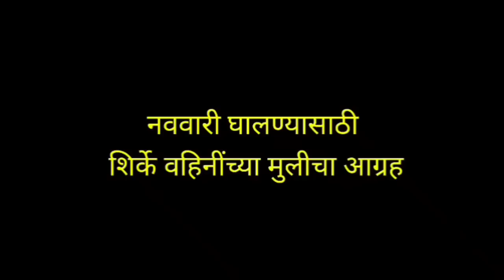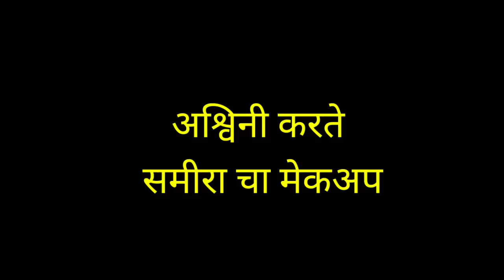टिंब टिंब त्रिंबकने केलं शिल्पीला इग्नोर | tu chal pudhe | तू चाल पुढं | tu chal pudha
शिल्पीच सत्य प्राजू आणणार सगळ्यांसमोर | tu chal pudhe | तू चाल पुढं | tu chal pudha|तू चाल पुढे

Topic covered;
तू चल पुढे
तू चाल पुढे
तू चाल पुढ
tu chal pudhe
tu chaal pudha
tu chal pudh
tu chal pudhe serial
tu chal pudhe today full update
tu chal pudhe today full episode
tu chal pudhe marathi
tu chal pudhe today's episode
tu chal pudhe todays episode
tu chal pudha today
tu chal pudha new episode
tu chal pudhe new promo
tu chal pudhe upcoming episode
tu chal pudhe latest twist
tu chal pudhe upcoming latest updates
tu chal pudhe latest episode
tu chal pudha 15 september
तू चाल पुढे आजचा भाग
tu chal pudhe marathi serial
tu chal pudhe marathi serial episode
tu chal pudhe today marathi serial
tu chal pudhe today's update
tu chal pudhe today marathi serial full episode
tu chal pudhe marathi serial 15 september
तू चाल पुढं 15 सप्टेंबर
तू चाल पुढं
तू चाल पुढं मालिका
tu chal pudhe serial today episode
tu chal pudh
marathi serial
tu chal pud
tu chal pudha new serial
tu pudhe chal
chal pudhe chal tu
tu chal pudhe serial today
tu chal pudhe today serial
dil se devmanus 2.0
tu chal pudhe today episode
tu pudhe chal
tu chal pud
tu chal pudhe new serial
tu chal pudha today episode
tu chaal pudha
tu chal pudha serial